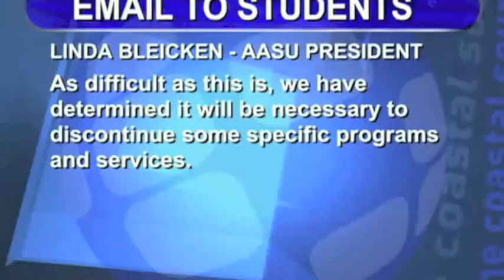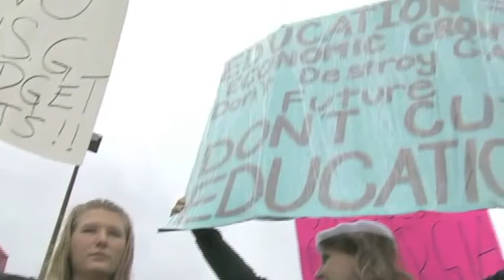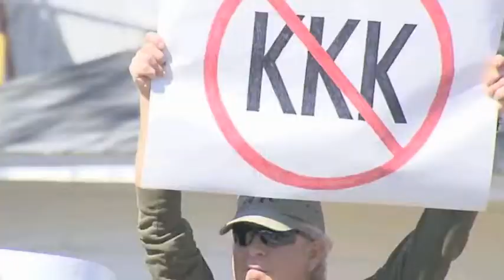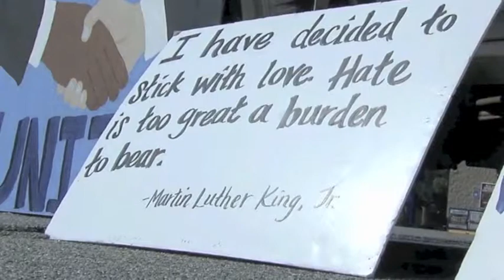Deidre Johnson Reporter/Anchor Reel 2013 Final